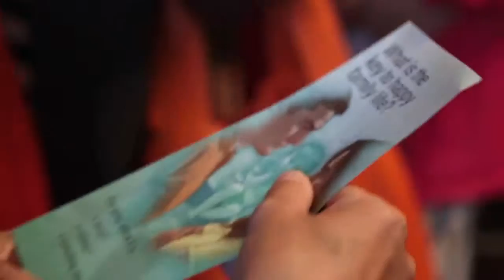Songs of Jehovah's Witnesses. Choose Jehovah and live on his land.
Songs of Jehovah's Witnesses.